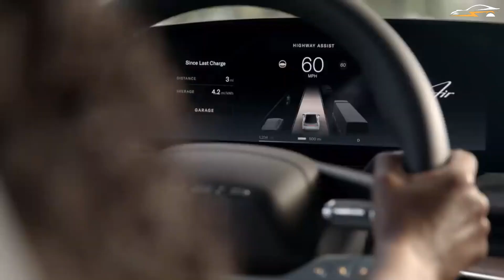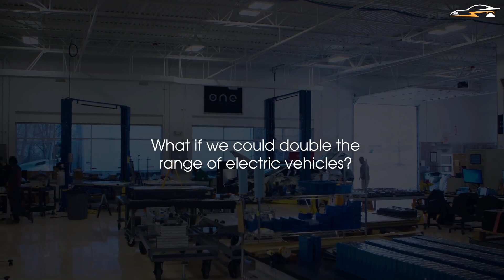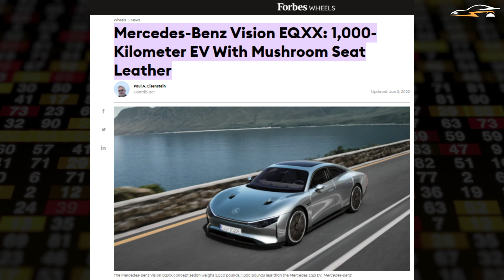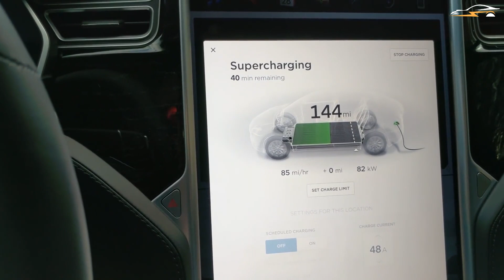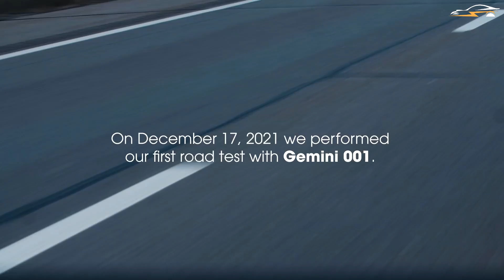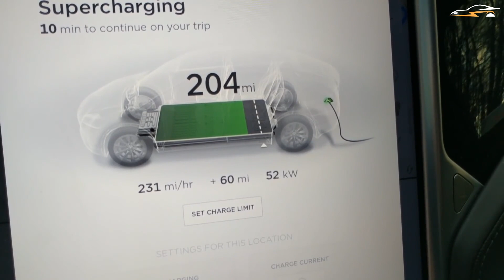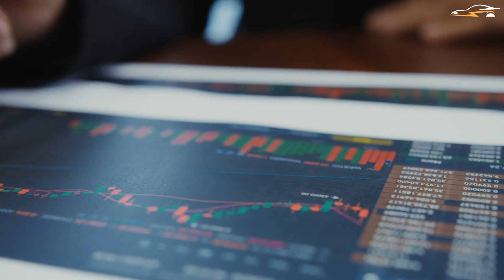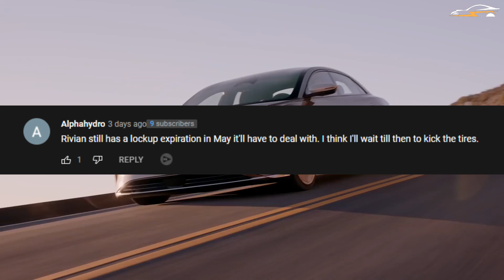BREAKTHROUGH! THIS Start-Up Just Beat The Longest-Range!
Tesla Model S, Next Energy & LCID stock

New Tesla Model S with a staggering 752-mile range has been shown off. As of now, Tesla is selling the Model S with a maximum range of 405 miles. It was temporarily announced that a longer-range plaid plus variant with 520+ miles would be available after battery day, however that decision was withdrawn and the automobile seemed to be scrapped entirely. While other automakers are delivering vehicles with ridiculously extended ranges that sometimes are handy, Tesla seems to be concentrating on improving efficiency and deploying fast chargers where necessary. Regardless, many prefer greater ranges and the ability to travel for longer periods of time without having to recharge. For instance, we may see that the lucid air has a remarkable range of 520 miles. But If Tesla hasn't yet built a vehicle that can go 752 miles, how did this model S manage to travel more than 700 miles on a single charge?
✅  Can't get enough?  ✅